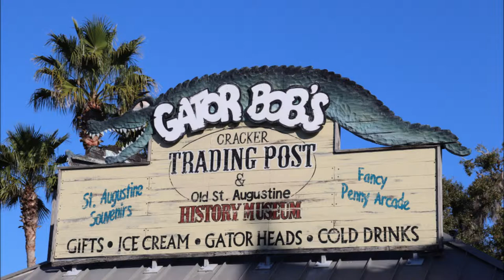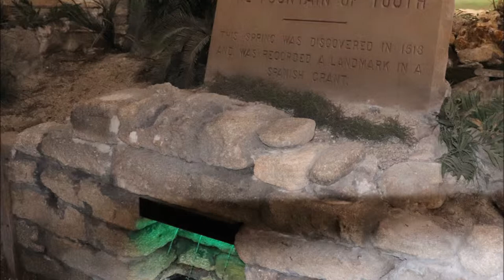St Augustine Photos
A Photo slideshow from our first visit to St. Augustine Florida.